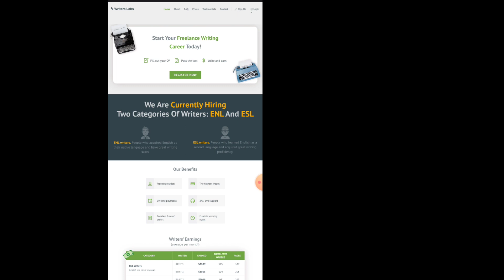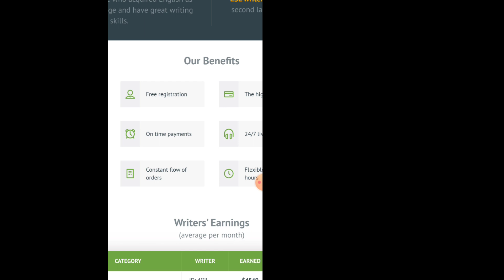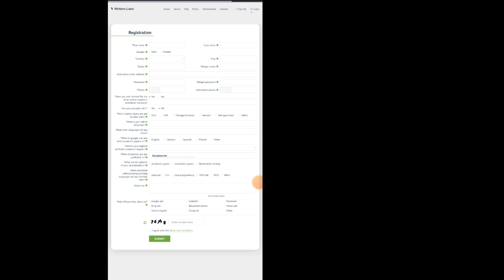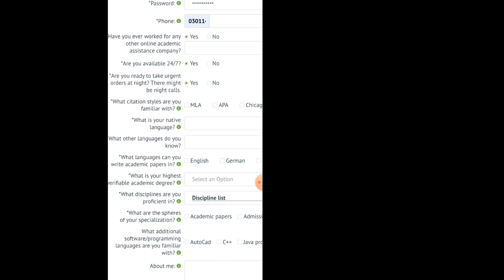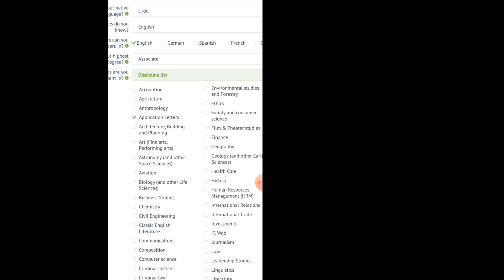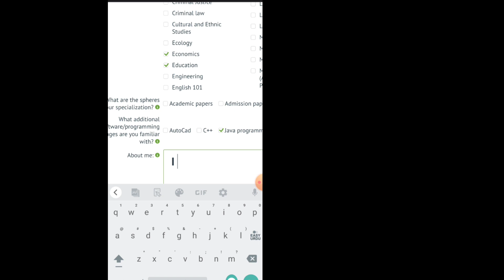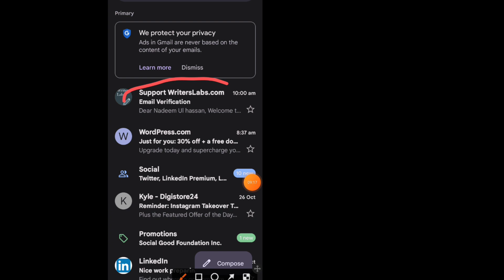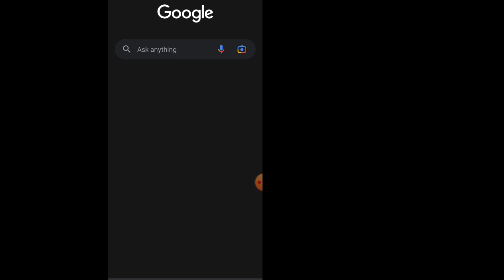Online Typing job $20 dollar per page for students | how to earn money typing job | Writerslabes.com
1:Free earning website 2022.
2:New earning Apps 2022.
3:How to earned money online 2022.
4:Make money online 2022
5:2022 Best earning way.
6:Watch ads from mobile earn money online in pakistan.
7: Copy paste work .
9: How to earn money online digistore.